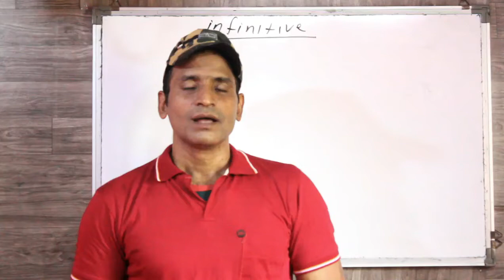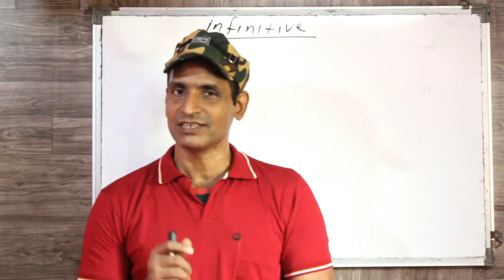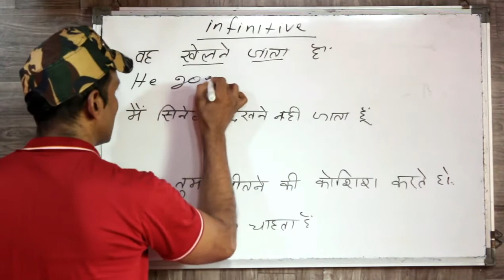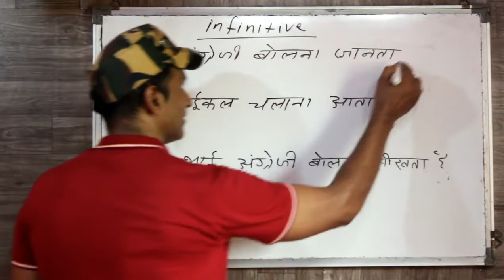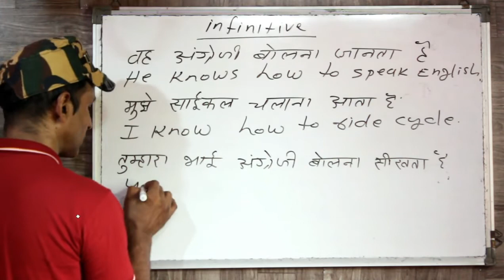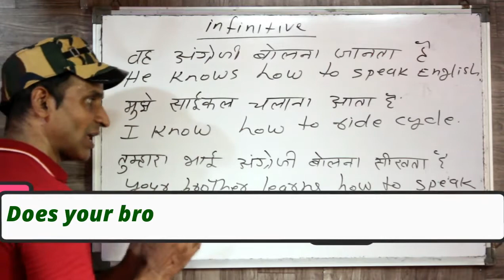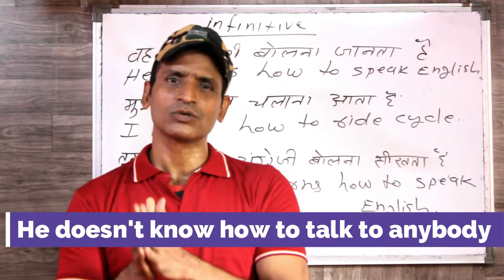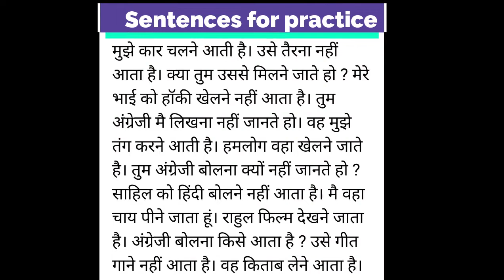ऐसी तनिक जो शर्तिया आपको इंग्लिश बोलना सिखा देगी The best way to learn English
dosto ye hamara education channel hai jisme english asaani se sikhne ke tarike bataye jaate hai aur hamara har video step by step hota bilkul ek real class ki tarah dosto agar aapko achha lage toh like karna share karna comment karna aur mere channel ko subscribe kar dena agar aap english sikhna chahte hai toh deva english spoken class ka regular video dekhiye ENGLISH SIKHNE KA SABSE ASAN TARIKA english kaise sikhe hindi se english kaise sikhe

INFINITIVE